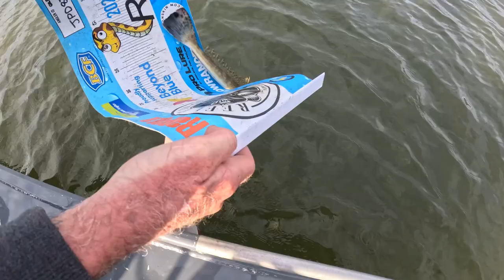ZMan 3.5" EZ ShrimpZ Flathead - How to Catch Flathead Fishing Soft Plastics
Jarryd Parkinson, Caught on Fishing, and his dad head out for a morning on the water, chasing flathead on the ZMan 3.5" EZ ShrimpZ and 4" DieZel MinnowZ. Fish on!

Gearing Up:

TT Black Mamba Spin Rod - BMS701L 7' 1-3kg
Okuma ITX Carbon Spin Reel - ITX-1000
Platypus Pulse X8 Braid - 10lb
Platypus Stealth FC Fluorocarbon Leader - 15lb

TT Black Mamba Spin Rod - BMS701M 7' 3-6kg
Okuma ITX Carbon Spin Reel - ITX-2500

ZMan 3.5" EZ ShrimpZ
ZMan 4" DieZel MinnowZ
TT HeadlockZ HD Jighead - 1/4oz 3/0
Pro-Cure Super Gel Scent

We will respond to comments and questions for the first month after the video release. All the best with the fishing. Cheers